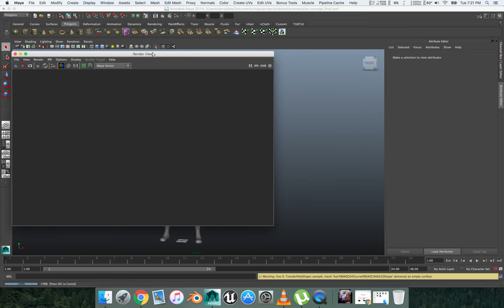How to Render Wireframe in Maya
A small video on how to render wireframe in Maya using Maya Vector renderer.

Maya version: 2014 SP5
Renderer: Maya Vector

OS: Mac OS X
Hardware: MacBook Pro 15 (Mid 2015)